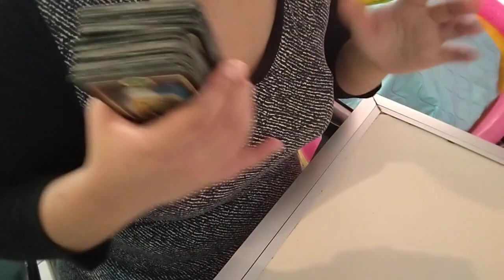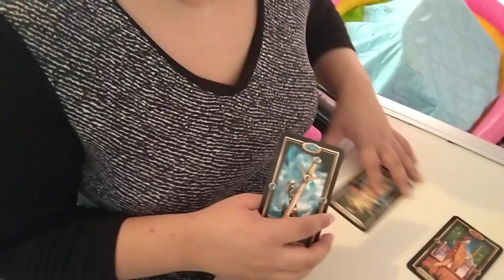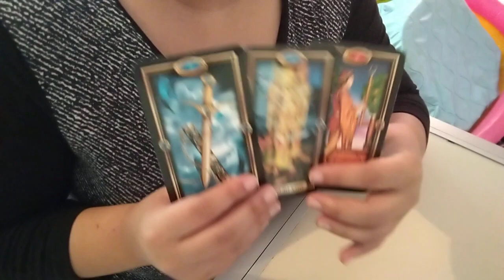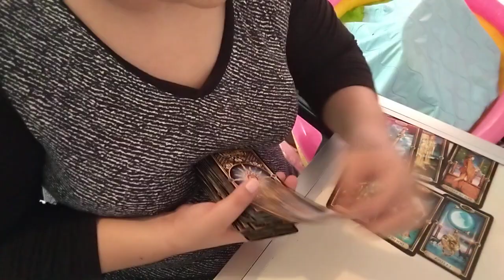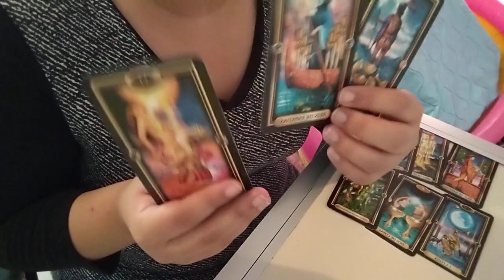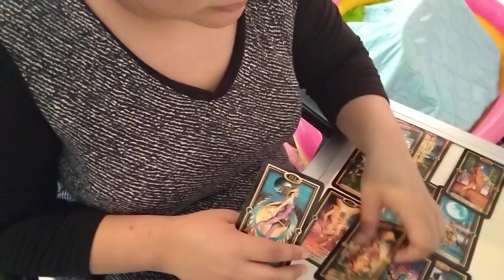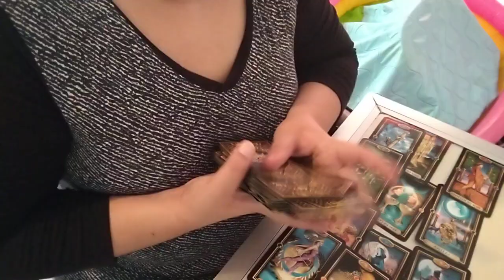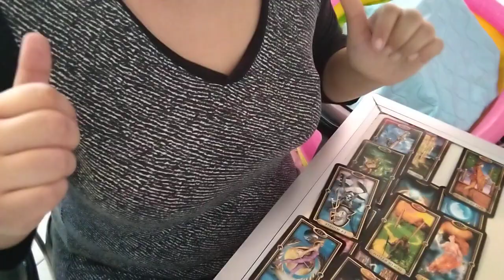ME QUIERE❓O SOLO JUEGA CONMIGO❓🧠🧠🧠🧠🧠🧠🧠🧠🧠🧠🧠🧠🧠🧠🧠🧠🧠🧠🧠🧠🧠🧠🧠🧠🧠🧠🧠🧠🧠🧠🧠🧠🧠🧠🧠🧠🧠🧠🧠🧠🧠🧠🧠🧠🧠🧠🧠🧠🧠🧠🧠🧠🧠🧠🧠🧠🧠🧠🧠🧠🧠🧠🧠🧠🧠🧠🧠🧠🧠